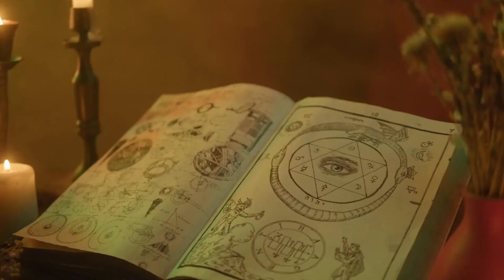Descubre los secretos de la alquimia: entre la ciencia y la magia | Andrés López | INTI Tv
¿Está vigente en nuestros días o es cosa de los antiguos? ¿Cuánto de alquimistas tenemos? Descubre la respuesta a estas y otras interrogantes en este programa, con la guía de Andrés López - @andreselmonolopez

Bienvenidos los buscadores de la nueva tierra.
Somos un canal para los que se cuestionan y están buscando respuestas; con herramientas para despertar la consciencia y conectarse con la naturaleza a través de la sabiduría de nuestros ancestros.